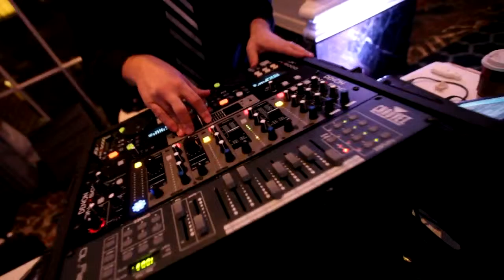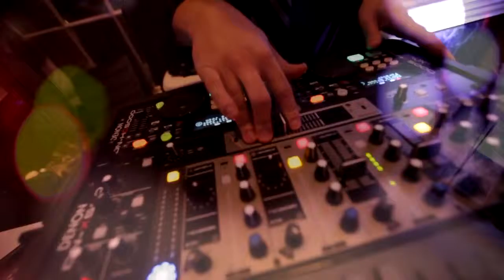Rockstar DJs_Web Promo